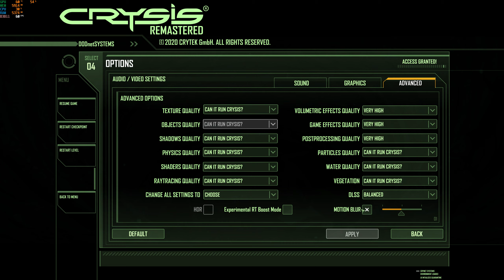Crysis Remastered | RTX 3070 Ti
Graphic settings can be seen at the beginning of the video. Game is running all maxed out at 2880*1620 (DLDSR, which is equal to 4K standard DSR in quality but with substantially better performance).

FPS counter can be seen on the top left corner of the screen. Average FPS are above 60 so I have turned Vsync on and locked FPS at 60. The game however is not optimized well. I see random dips of FPS into even the 30s at times, and I am sure it shouldn't happen with this GPU. I mean, I am able to run completely new and far better looking games at 60FPS locked at the same settings.

PC specs:

CPU: Intel Core it 9400F 2.9Ghz (base clock)
Motherboard: ASUS TUF H310-PLUS GAMING
GPU: ASUS TUF GAMING Geforce RTX 3070Ti 8GB GDDR6X OC edition
RAM: Corsair Vengeance 16GB DDR4-2666Mhz RAM
OS: Windows 10 Pro 64-bit 21H2